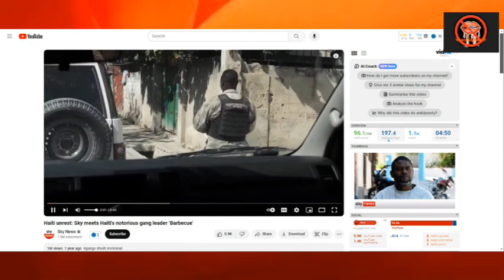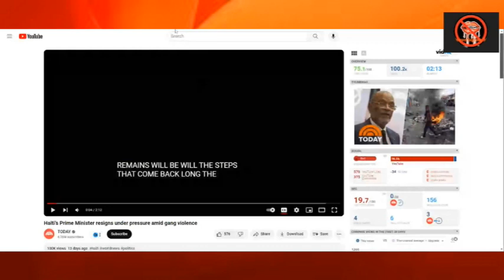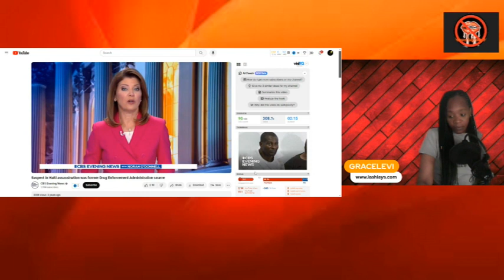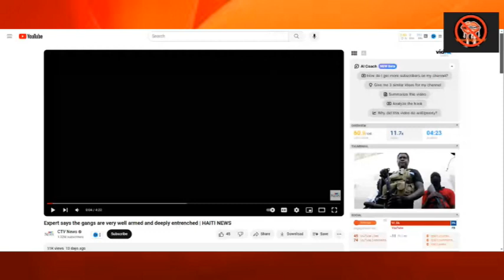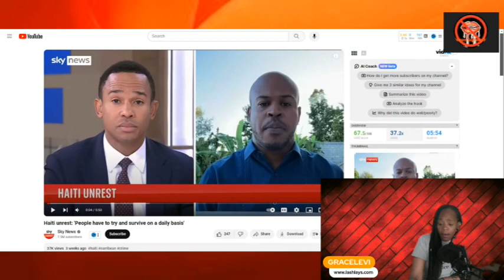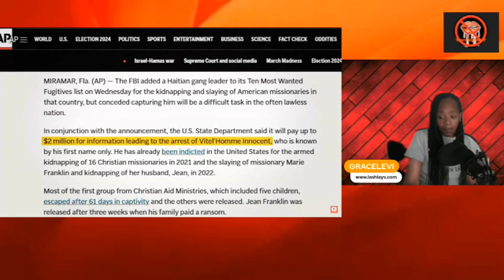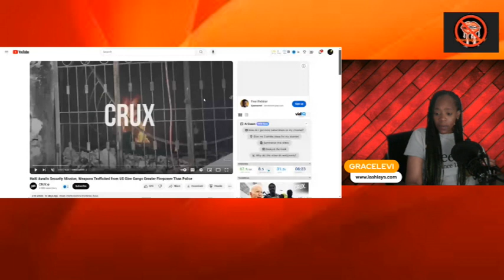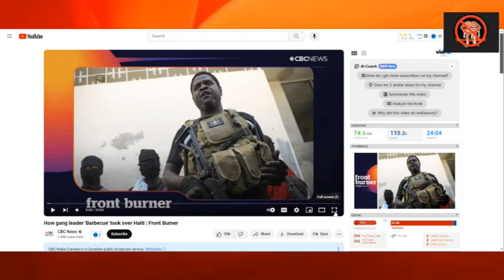Inside Look at Haiti's Gang Takeover